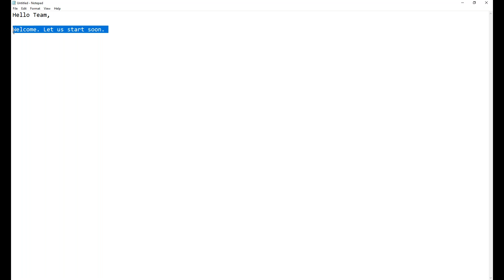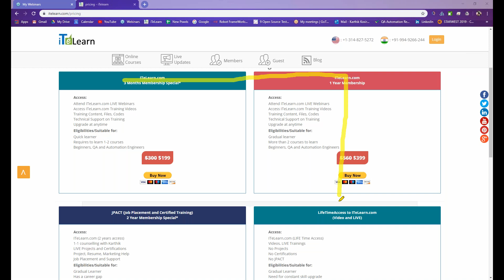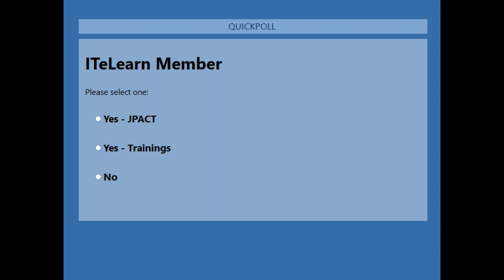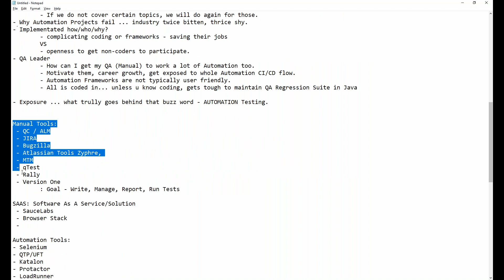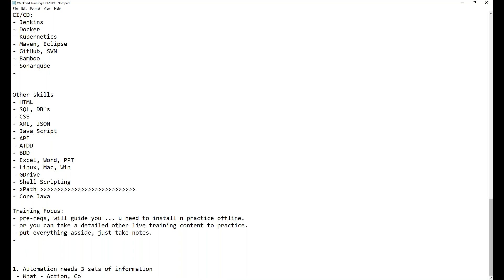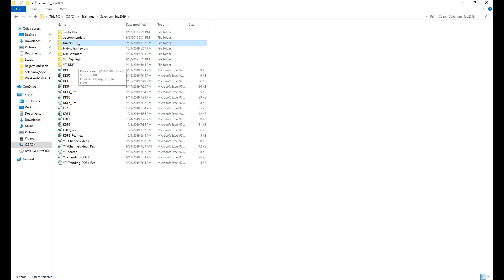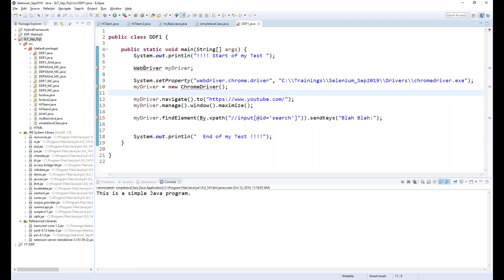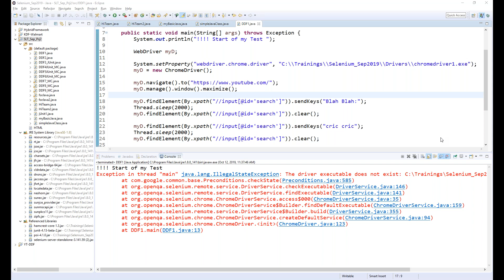Part 1 of 6 Automation Crash Course for QA Managers and Leads